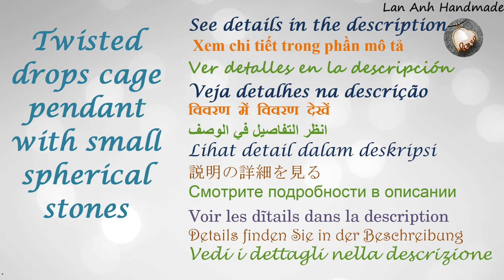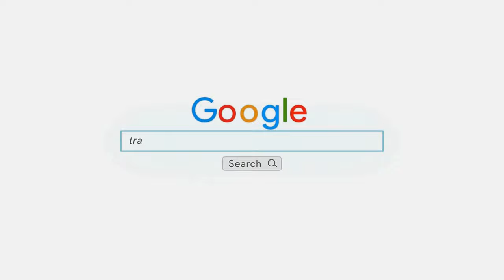Twisted drops cage pendant with small spherical stones - with hole or without holes 519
Twisted drops cage pendant with small spherical stones - with hole or without holes  - How to make handmade jewelry from copper wire by Lan Anh Handmade
Many people like this Drop cage pendant, but can't keep up with manipulating wire weaving. So today I made another simpler version that everyone can follow.
With this model you can use stones with a diameter of 6mm - 12mm, wire with a diameter of 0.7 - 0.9mm (21 gauge - 19 gauge)
The length and diameter of the wire depends on the stone and the length of the pendant you want to make.
You can use any type of wire or wire size you have. Smaller diameter wires are easier to handle, but they are less durable than larger wires.
A little change (wire size, how to bend wire, how to stone beads combination) you will produce different products

In the video I use :
21 gauge ( wire diameter 0,7mm ) : 3 x 7cm( 3 inch), 2,5cm( 1 inch)
28 gauge ( wire diameter 0.3mm ) : 20cm( 8 inch)
spherical stone with a diameter of 6mm